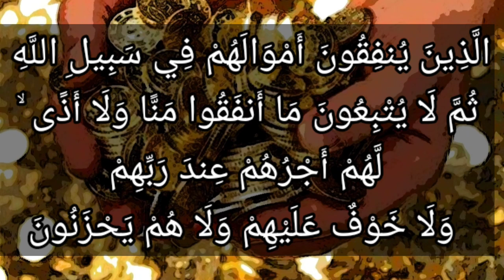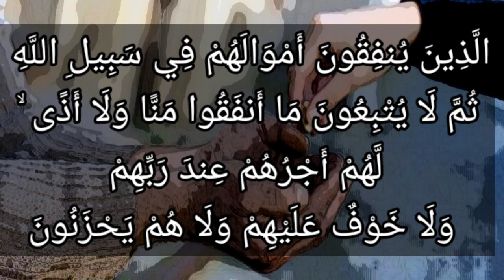تفسير سورة البقرة ٢٦٢: الذين ينفقون أموالهم في سبيل الله ثم لا يتبعون ما أنفقوا منا ولا أذى ...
ٱلَّذِينَ يُنفِقُونَ أَمْوَٰلَهُمْ فِى سَبِيلِ ٱللَّهِ ثُمَّ لَا يُتْبِعُونَ مَآ أَنفَقُواْ مَنًّا وَلَآ أَذًى ۙ لَّهُمْ أَجْرُهُمْ عِندَ رَبِّهِمْ وَلَا خَوْفٌ عَلَيْهِمْ وَلَا هُمْ يَحْزَنُونَ

التفسير الميسر : الذين يخرجون أموالهم في الجهاد وأنواع الخير، ثم لا يتبعون ما أنفقوا من الخيرات مَنّاً على مَن أعطَوه ولا أذى بقول أو فِعْلٍ يشعره بالتفضل عليه، لهم ثوابهم العظيم عند ربهم، ولا خوف عليهم فيما يستقبلونه من أمر الآخرة، ولا هم يحزنون على شيء فاتهم في هذه الدنيا.